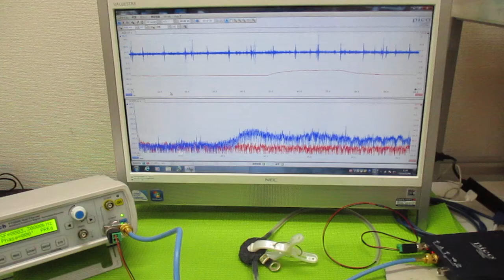メガヘルツの超音波発振制御プローブ ultrasonic-labo